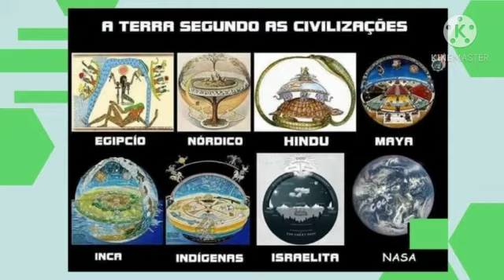decodifique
Vídeo de Emerson Careca